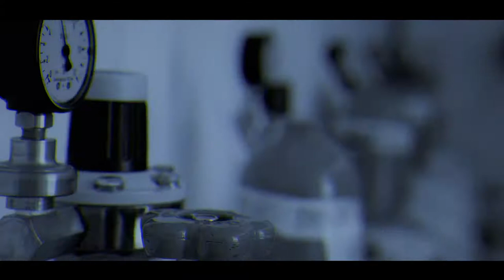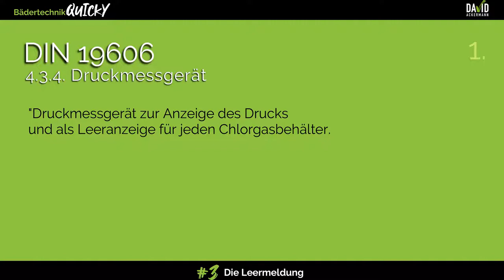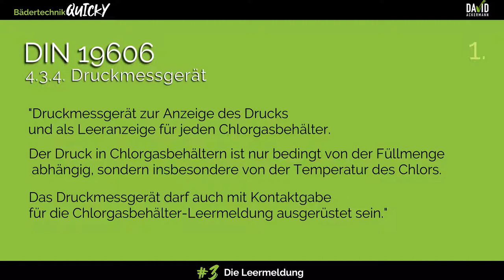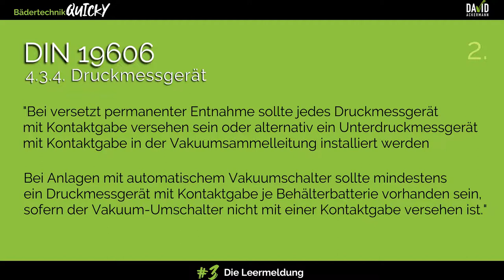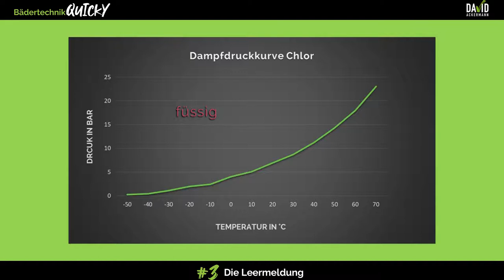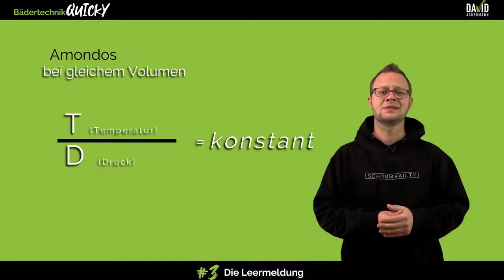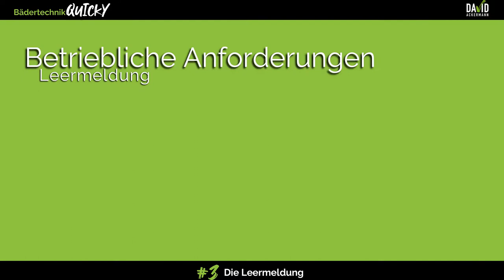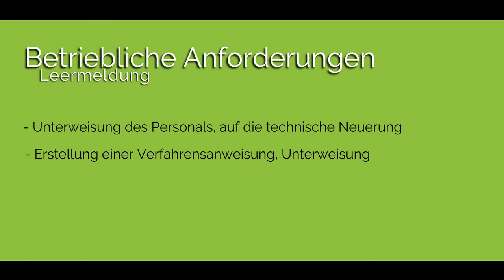Bädertechnik QUICKY #3 Die Leermeldung // Chlorgasraum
Der "Bädertechnik Quicky" Teil 3 bleibt nochmals bei der DIN 19606. Die Leermeldung soll in Zukunft die eigene fachliche Einschätzung ersetzen , ob ein Chlorgasbehälter leer ist oder wird. Warum ist dem so? Ich habe die Antwort! Ich freu mich auf Eure Fragen

Wenn Du weitere Fragen zu technischen Themen aus der Bäderwelt hast - dann sende mir sehr gerne Deine Frage zu. Du erreichst mich am besten unter den sozialen Netzwerken.

Wenn Du mehr über meine Arbeit für Schwimmbäder sehen willst, schaut auch mal hier vorbei:

und...ach ja:
Für diejenigen, die meinen das ist eine Werbesendung - ja und zwar für unseren Beruf